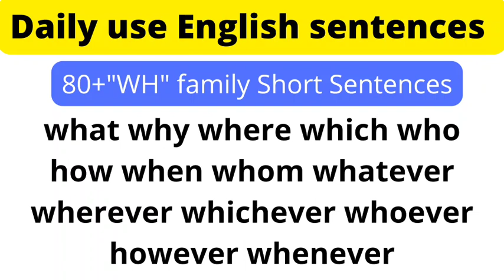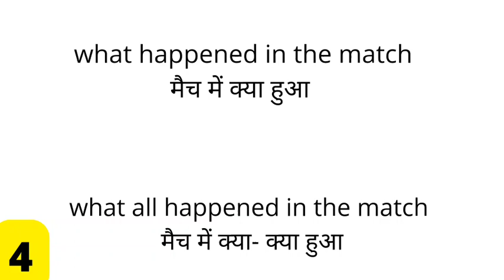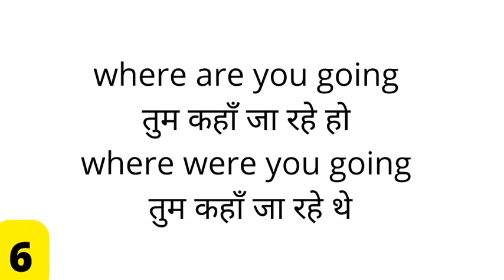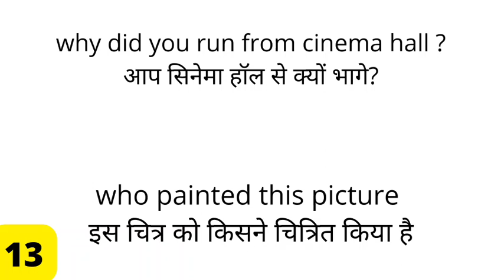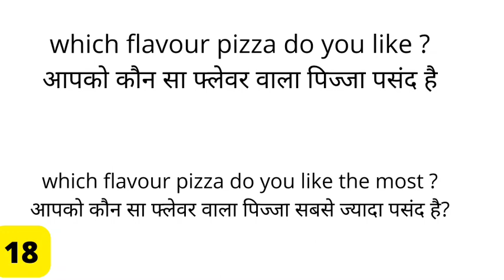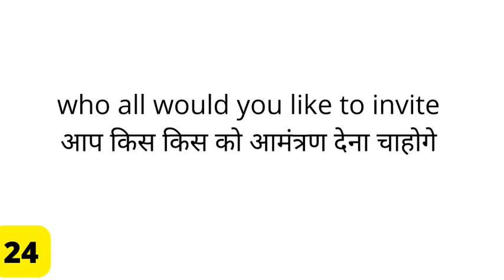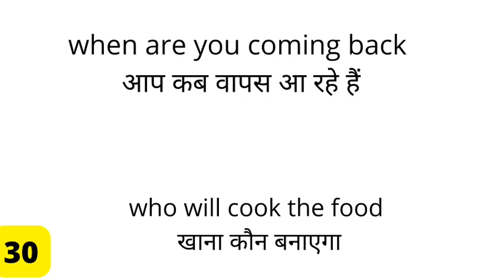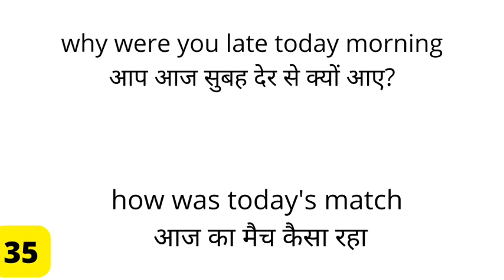WH Question 80+short English sentence | English में सवाल कैसे करें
download the HiBro app for english partner

want to talk to me wahtsapp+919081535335

short_english_sentenceset confused between communication skills, spoken English, English communication, Body language etc.
 With hard work and dedication Surya is learning English

Download the HiBro app from play store,.,.,.,.,

 तो चलिए, आज से ही  शुरुआत करते हैं अपनी ज़िन्दगी को बदलने की और कहानियां सुनते है ऐसे लोगो की जिन्होंने English के डर से हार नहीं मानी और English को सीख कर अपने हालात बदलें